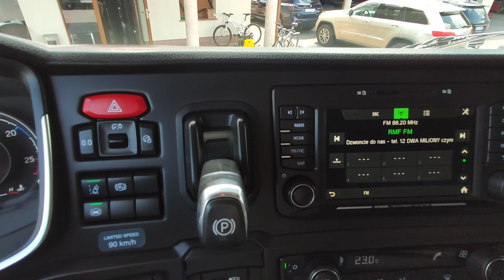Scania R450 Standard duetduda.pl